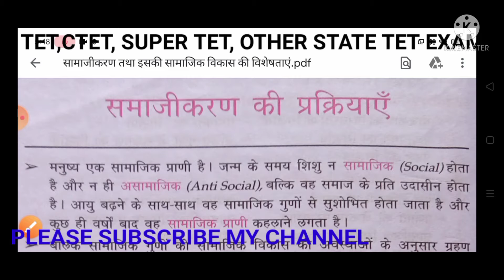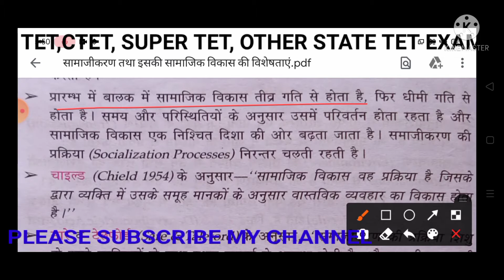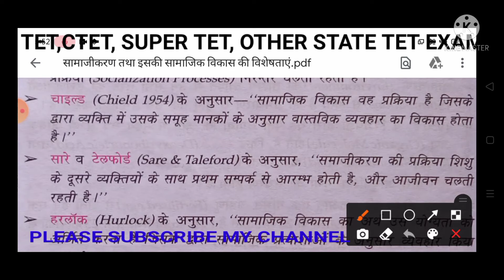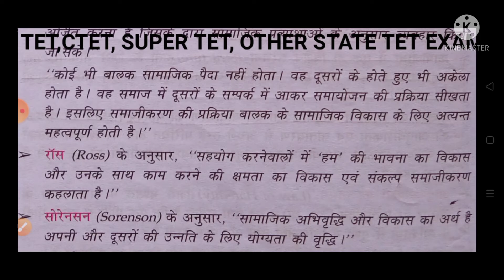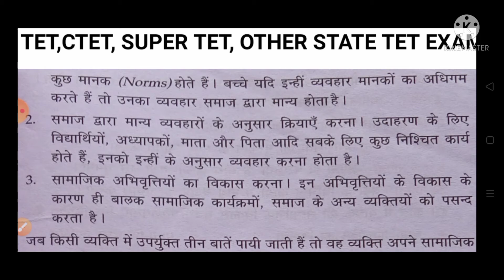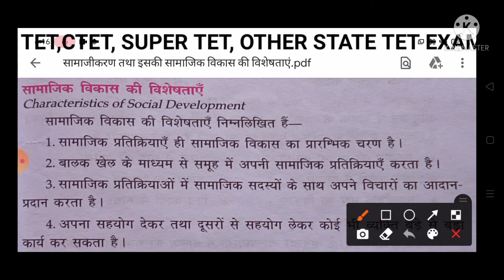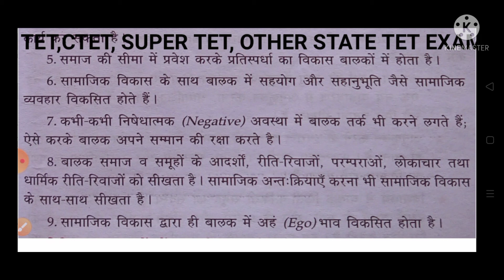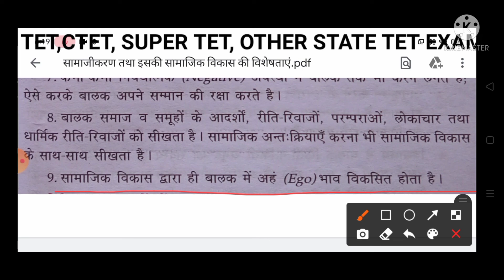सामाजीकरण की प्रक्रिया एवं सामाजीकरण की विशेषताएं,TET, CTET, SUPER TET, OTHER STATE TET,BY SARITA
सामाजीकरण की प्रक्रिया एवं सामाजीकरण की विशेषताएं,
बालविकास के प्रमुख सिद्धांत,
बुद्धि लब्धि निकालना सीखें आसान तरीके से,